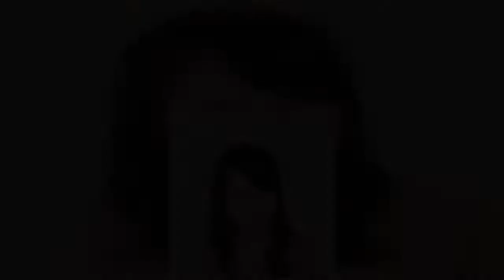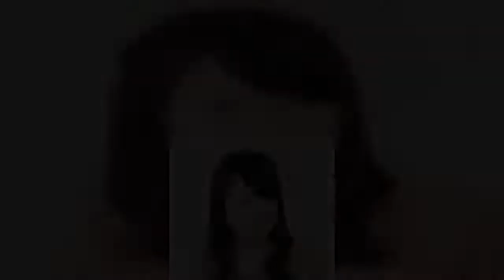人気フリーアナ「華麗なる次の転身」最前線レポート（3）平井理央に政治家転身の噂？